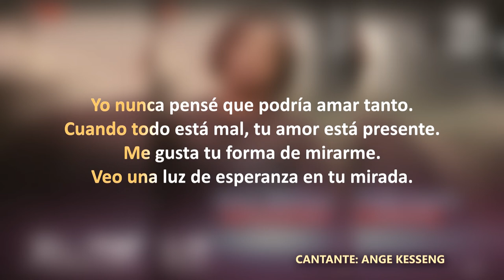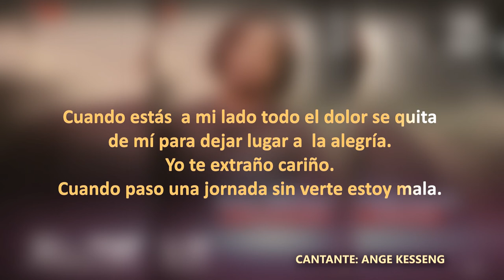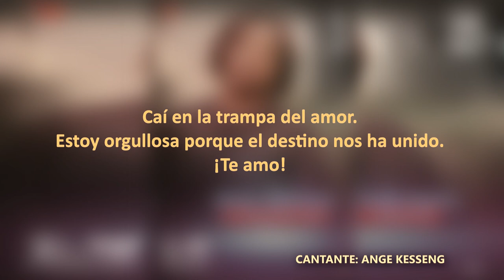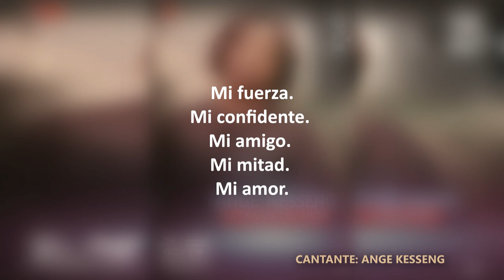La Trampa_Del Amor_Ange_Kesseng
Cantante camerunesa de expresión española.
En camerún, un grupo de estudiantes de filología hipánica decidieron escribir y cantar sus propias canciones en lengua española.
¡No os perdáis esta gran iniciativa!